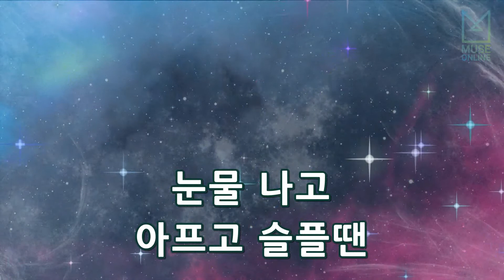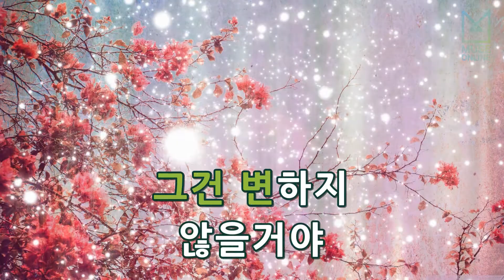[뮤즈온라인] 나윤권 - 동감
나윤권 - 동감

작사 : 조은희
작곡 : 김형석